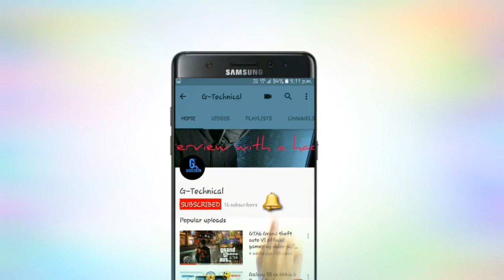FC Jamshedpur | Official Team Trailer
New ISL franchise Jamshedpur FC will exercise their rights for the first pick in the Indian player draft. Delhi Dynamos, who have not retained any player, will go second in the 1st round and third in the 2nd round to pick their set of players.

Pune City FC, who have retained only 1 senior player, will join the above two in the second round pick. The rest of the six clubs, except Chennaiyin FC, will join the player draft from 3rd round onwards.

Chennaiyin FC will be the only club to join the draft from 4th Round.

The 2015 champion have retained promising youngster Jerry Lalrinzuala – a capped Indian player under the U21 category, in addition to their two senior players retention and hence will have to miss the first three rounds.

The draft will witness a total of 15 rounds. It will also feature Instant Trading Card which allows teams a second chance to trade an already picked player.

From the third round onwards, any club may, within 15 seconds of another club announcing its draft pick, can press the buzzer to activate the “Instant Trade” process.

Representatives of the clubs will have three minutes to propose, negotiate and close the deal within a stipulated time.